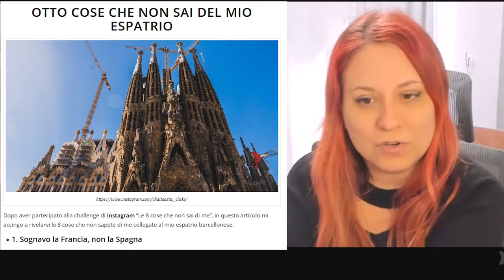🇪🇸 Lavorare come guida turistica in Spagna | INTERVISTE DAL MONDO #12: Caterina Donzelli Barcellona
Oggi sul canale conosciamo assieme l'energica Caterina Donzelli, donna dai mille talenti che a Barcellona si e' trasferita per amore trovando un lavoro come guida turistica e lavorando come doppiatrice grazie ai suoi studi da attrice.

❤ Hai visto il mio mercatino di stampe digitali su Etsy?

❤ Sai che ho pubblicato una raccolta di fumetti? La Chiamavano SerenaB:
► Amazon Ita
► Amazon UK